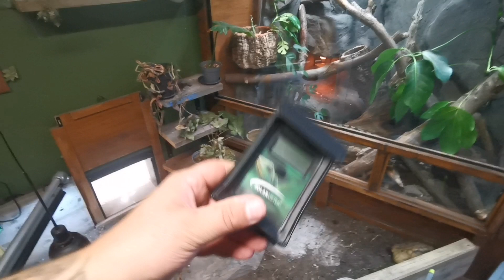Keeping Reptiles in an Energy Crisis! My Tips and Thoughts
Join me as I discuss my plans now we know the UK has price cap has been frozen.